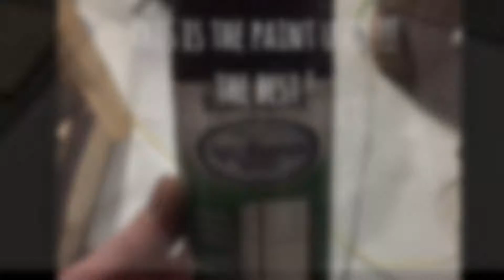Making a Propane Forge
Here is a video of me making my propane forge!

This will be my main forge and will be used not only for blacksmithing, but i will also be making my own Damascus steel, and using it to heat treat/ harden my blades!

I used an old porter cable air compressor tank for the body, plaster of Paris and silica sand for the refractory media and some black epoxy paint.

The burner build will be in the next video and will show the details for the burner construction.